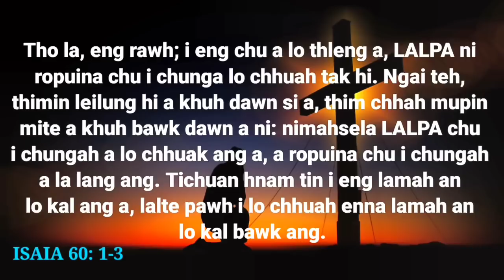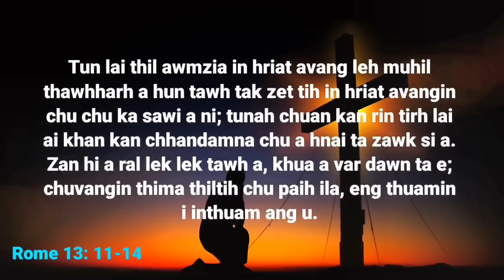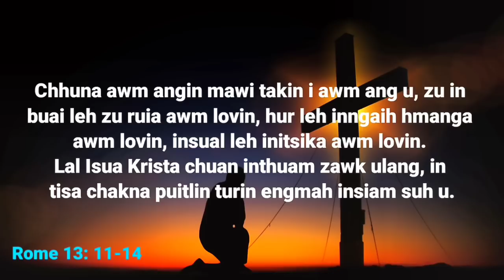Kumthar Thuchah 3: Pastor PL Thlenga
Pastor PL Thlengs: New Year Sermon 3.

"How to Know God always?"
Join us for a powerful sermon/testimony video as we share personal stories of faith, redemption, and hope. In this uplifting message, we'll explore the transformative power of belief and the journey towards spiritual enlightenment. Prepare to be inspired and encouraged on your own path of faith. Don't miss this opportunity to connect with a community of believers and discover the strength that comes from embracing a life of purpose and grace. Tune in and be uplifted!